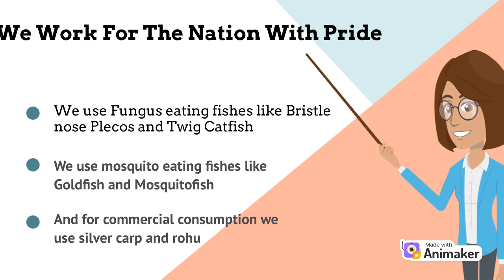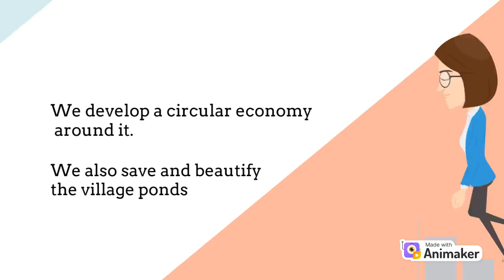AQUA MAGIC ECOSYSTEM || Clean Water is What Mother Earth Wants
A project by Jaismeh and Swastika focussing on creating a diverse flora and fauna ecosystem, developing a circular economy around it and saving and beautifying the village ponds.